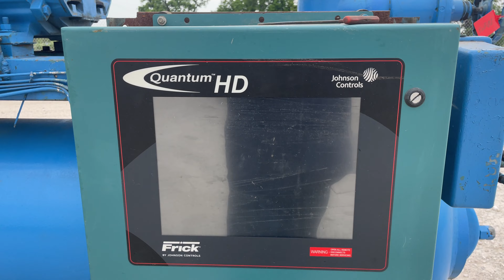Genemco- Frick RDB 222 Rotary Screw Compressor Package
Join the Genemco community and elevate your business with top-tier industrial equipment. Your success is our priority, and we can't wait to serve you. Start browsing today and experience the Genemco difference! 💼🔧🌟 Stock No: RWF01